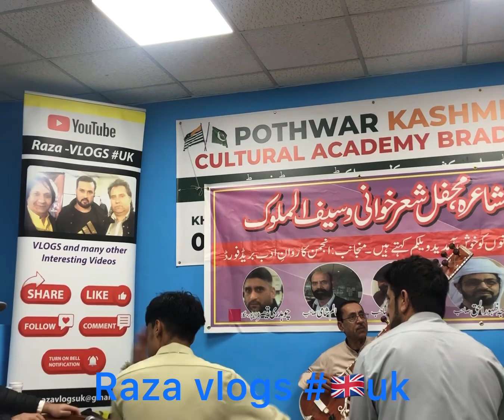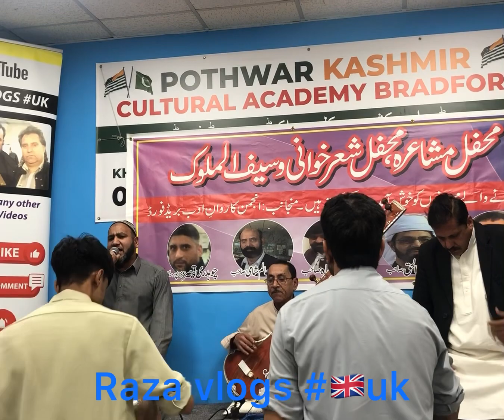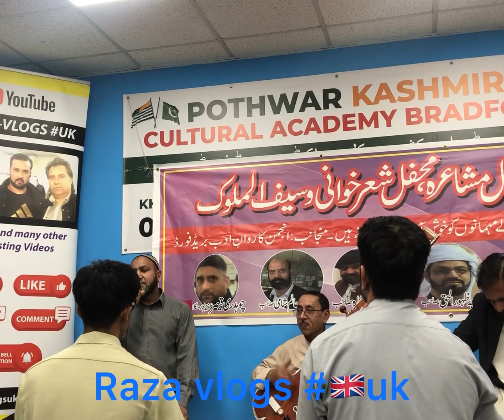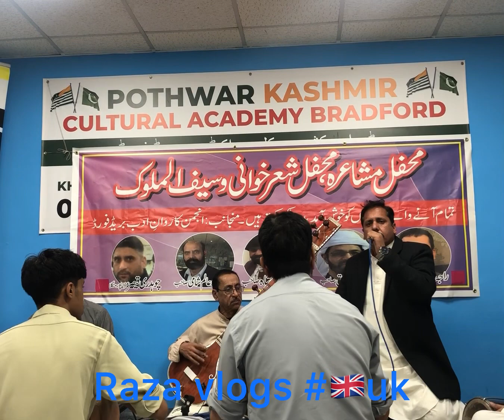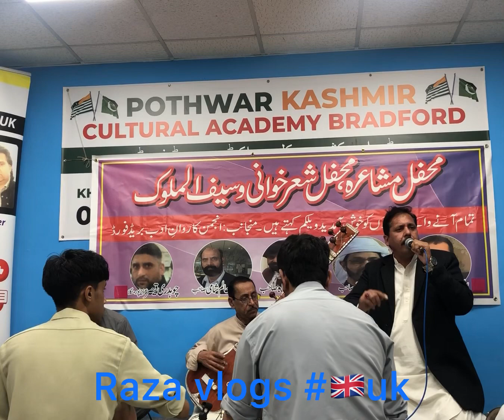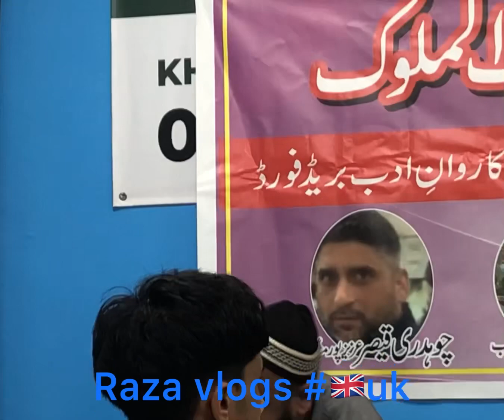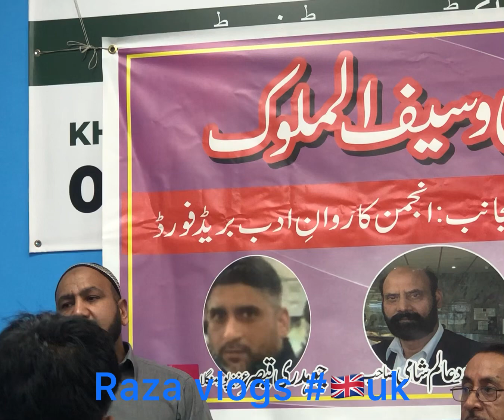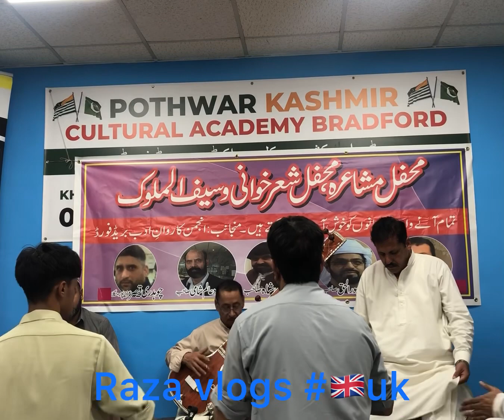Pothwari sher bradford# 14/12/2022#khizer Hayat 🇬🇧v Asif kiyani 🇵🇰 part2 Naat